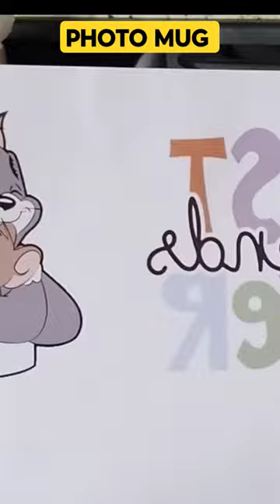process of photo mug printing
BEAUTIFUL LOVE O METER | BACK TO 90's gifts 🎁 | MEMORIES OF 90's

the feel like a heaven 90's gifts